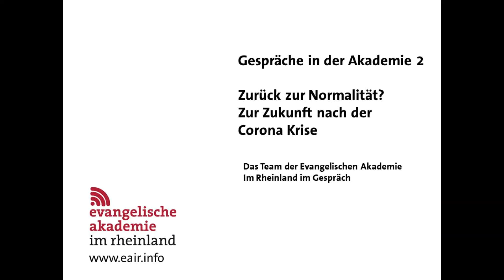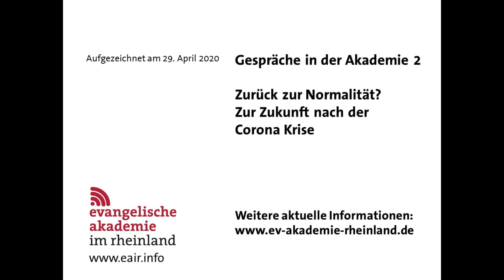Zurück zur Normalität? Über die Zukunft nach der Corona-Krise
Gespräche in der Akademie, 2. Folge

Gedanken und Austausch zu aktuellen Fragen der Zeit.
Die fünf Studienleiterinnen und Studienleiter der Evangelischen Akademie im Rheinland im Gespräch

00:00  Anmoderation durch Akademiedirektor Dr. Frank Vogelsang
01:29 Vorstellungsrunde

Akzente aus  Perspektiven der fünf Arbeitsbereiche
02:28  Akademiedirektor Dr. Frank Vogelsang, Themenbereich Wissenschaft
06:50  Dr. Kathrin S. Kürzinger, Themenbereich Transformation von Arbeit und Wirtschaft
09:46 Till Christofzik, Studienleiter Gesellschaftlicher Zusammenhalt
12:46 Hella Blum, Studienleiterin Medien
15:36 Jörgen Klußmann M.A., Themenbereich Politik

21:25 Diskussion

31:00 Zusammenfassung durch Akademiedirektor Dr. Frank Vogelsang

"Hoffnung auf einen gesellschaftlichen Aufbruch"

Im neuen Video-Format „Gespräche in der Akademie“ widmet sich das Team der Studienleitenden aktuellen Themen. In der zweiten Ausgabe setzen sich die fünf Studienleiterinnen und Studienleiter mit der Zukunft nach der Corona-Krise auseinander und entwerfen gesellschaftliche Szenarien für das Jahr 2021.

Aus der Perspektive ihrer fünf Arbeitsbereiche tragen Dr. Frank Vogelsang, Dr. Kathrin S. Kürzinger, Till Christofzik, Hella Blum und Jörgen Klußmann dazu Beobachtungen und Fragen zusammen. Alle fünf Studienleiterinnen und Studienleiter betonen die Notwendigkeit zur Veränderung und die Hoffnung auf gesellschaftliche Solidarität und einen Aufbruch nach der Krise. Gleichzeitig sehen sie konträre Kräfte, die diese Entwicklungen behindern können, z.B. das weitere Erstarken von Rechtsextremismus oder eine De-Globalisierung statt internationaler Solidarität.

Das Resümee des Gesprächs: Nach der Krise werden wir uns nicht in einer besseren Welt wiederfinden, wir müssen Konflikte aushalten und Solidarität stärken, hier vor Ort und international.  Nichtsdestotrotz sollten wir die Welt nach Corona als Chance zur Veränderung nutzen.

Das Konzept der "Gespräche in der Akademie":
Ein Thema - fünf Perspektiven: Wissenschaft, Politik, Wirtschaft, Gesellschaft, Medien.
Die fünf Studienleiterinnen und Studienleiter - Frank Vogelsang, Jörgen Klußmann, Kathrin S. Kürzinger, Hella Blum, Till Christofzik - der Evangelischen Akademie im Rheinland diskutieren aktuelle Themen der Zeit.

Wie gefällt Ihnen dieses Format? Schreiben Sie uns!
Wir sind gespannt auf Ihr Feedback.
Kommentieren Sie gerne hier unter dem Video